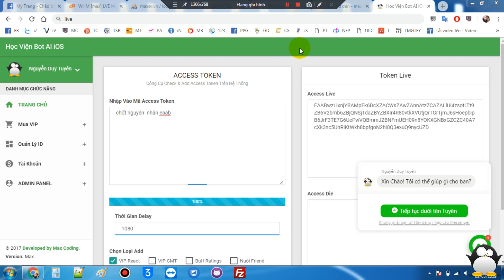Kiểm Tra Quyền Token